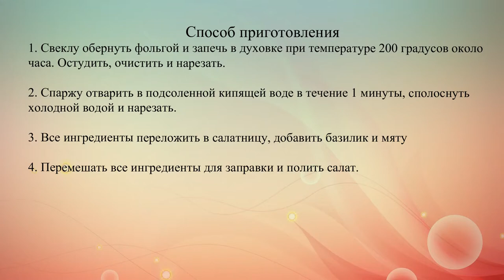Салат из свеклы с козьим сыром и спаржей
Вкусный и простой салат из свеклы можно подавать как самостоятельное блюдо или как гарнир.